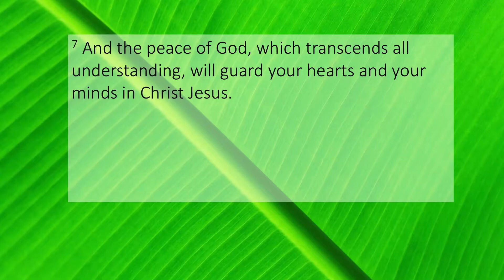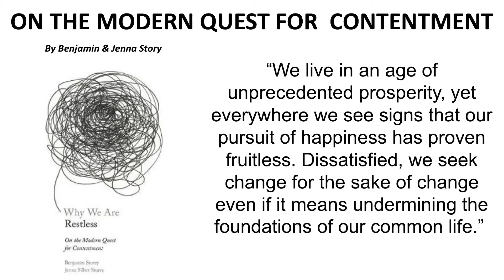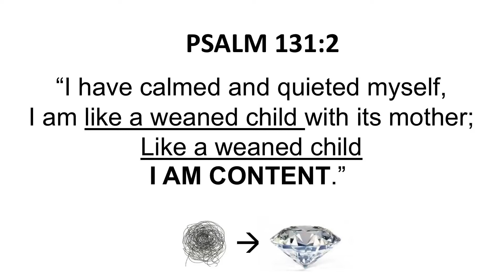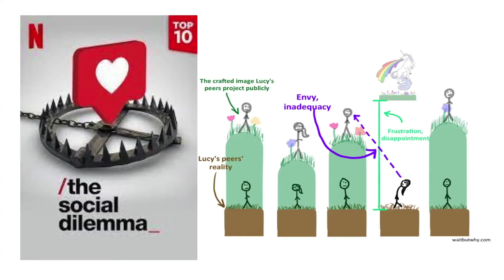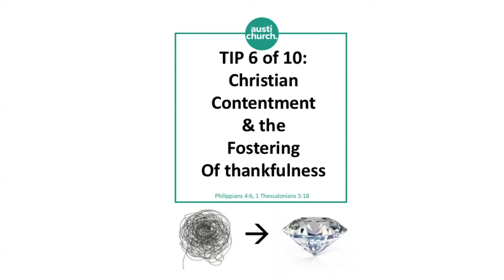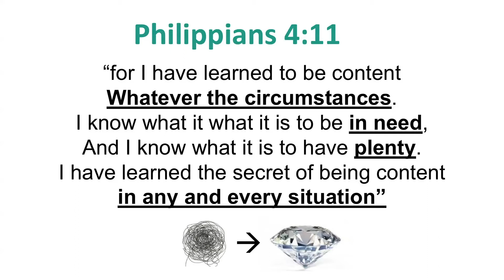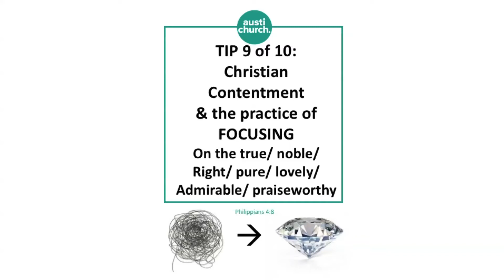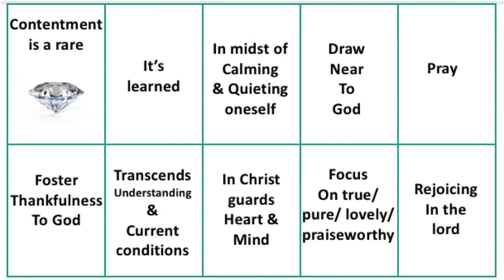Austi Online 28th Nov 2021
Online service for 28/11/21
(recording of 9am service on 21/11/21)
"Human Flourishing" series
Psalm 131 & Philippians 4 "Contentment"
Message from Nathan Sandon

REVELATION SONG

Jennie Lee Riddle